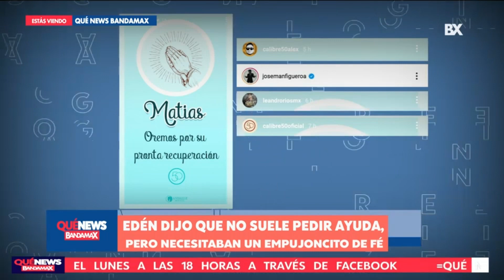El hijo de Edén Muñoz se encuentra grave pero estable | Qué News Bandamax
Hoy por la mañana el cantante compartió un emotivo mensaje, mencionando que han sido días difíciles y llenos de angustia. El pequeño está grave, pero estable.

Bandamax es la casa del regional mexicano. Te acercamos a tus bandas preferidas, a sus historias, a sus giras y a las últimas novedades musicales.